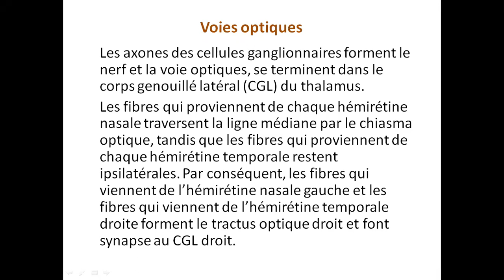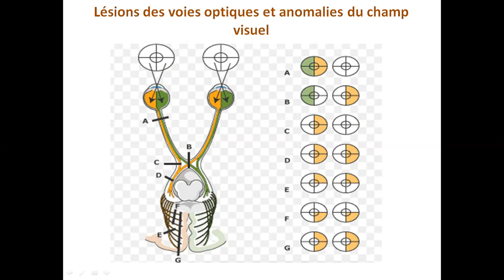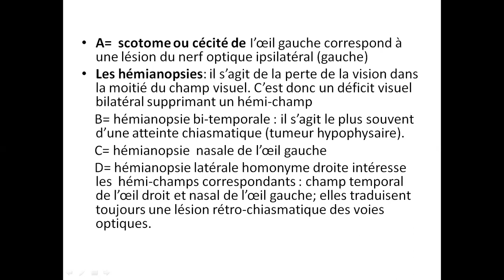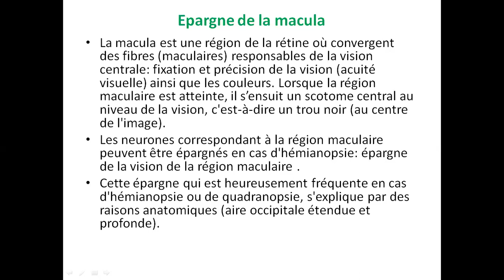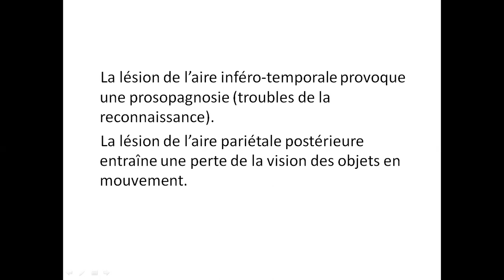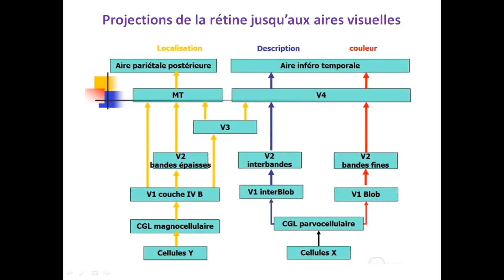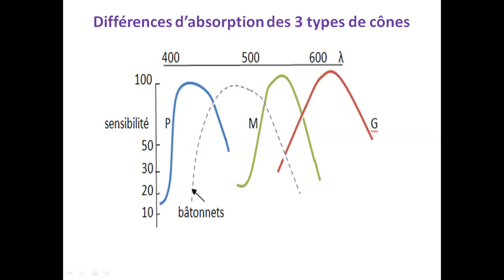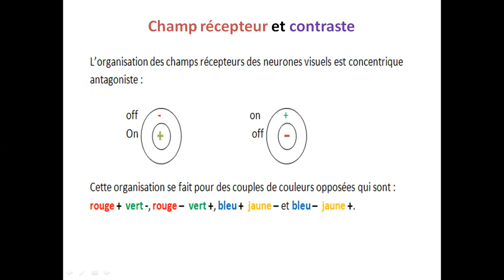Physiologie - la vision partie 2 par pr GHOUINI AHMED